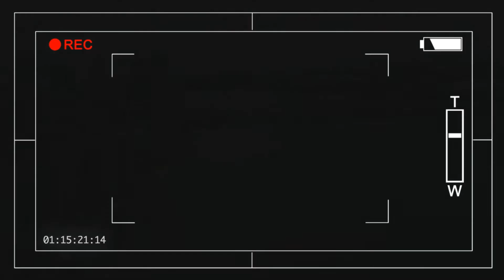Music by: Timothy Infinite - MIAMI IWRITE TV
TIMOTHY INFINITE: MIAMI

TIMOTHY INFINITE: MIAMI

FOOTAGE: